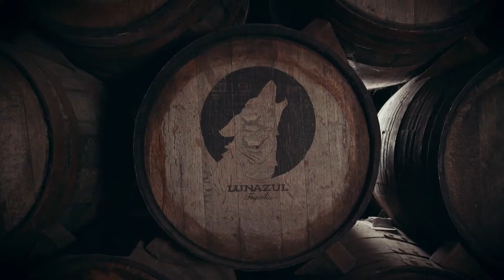Lunazul Brand Teaser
Digital branded content created for Lunazul Tequila.